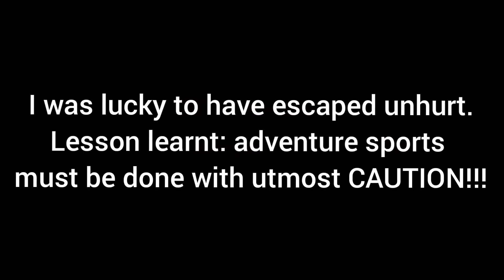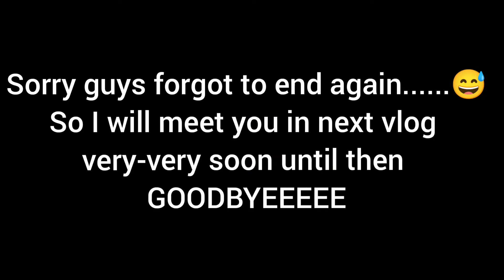Jodhpur-Jaiselmer Vlog Part-3